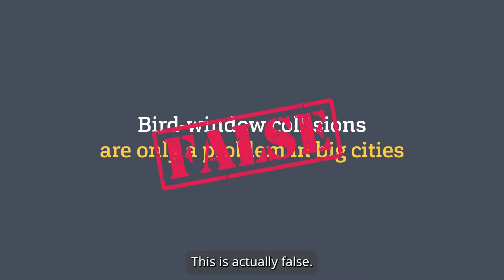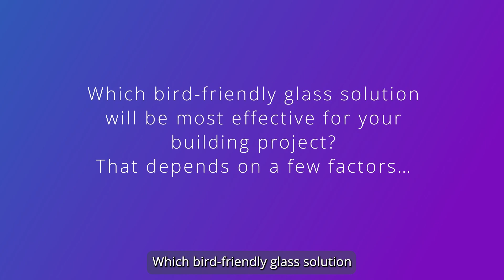Myth: Bird-window collisions are only a problem in big cities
This is false! In fact, low-slung buildings in the suburbs account for a much higher percentage of total bird-window collisions*. In this video, we explore the truth behind this common misconception and discover bird-friendly solutions for windows and glass walls.

* Source: Bird-building collisions in the United States: Estimates of annual mortality and species vulnerability. By Scott R. Loss, Tom Will, Sara S. Loss, Peter P. Marra